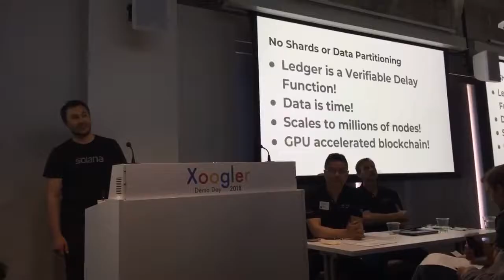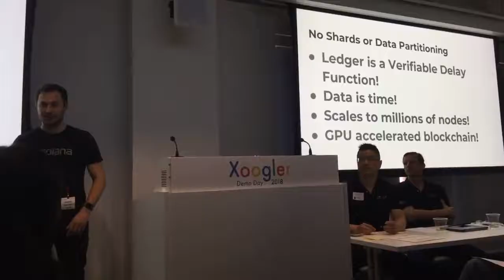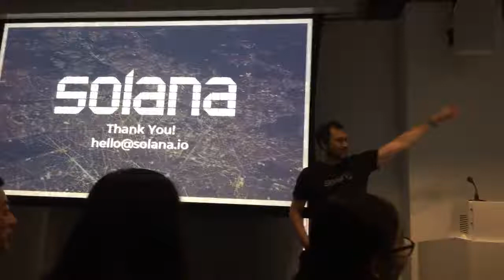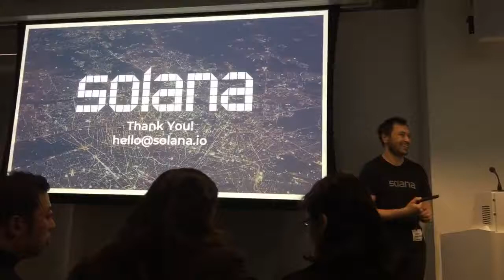Solana: The World's Fastest Blockchain (elevator pitch at Xoogler Demo Day)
Find out more at solana.io!
In April of 2018 we attended a pitch session at Google Headquarters in SF. Alan, our BD leader, is a longtime former Googler and brought us in for a brief 3 minute pitch. We think this is a nice overview if you want a quick summary of Solana.